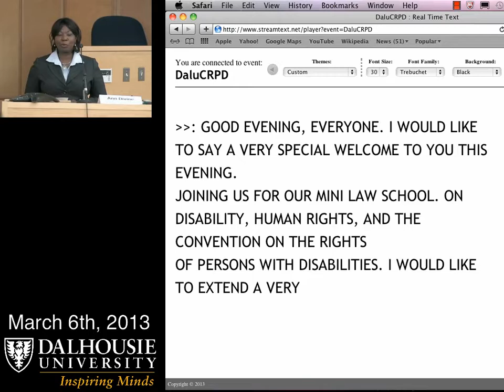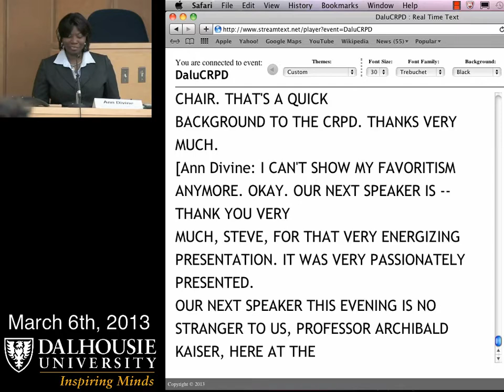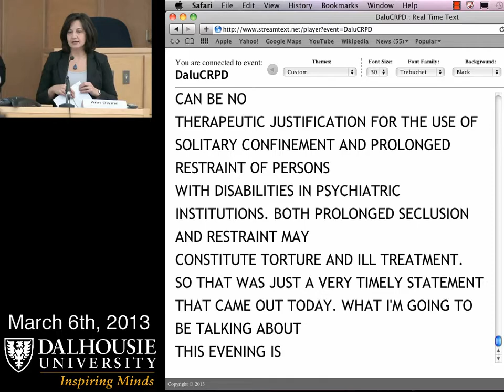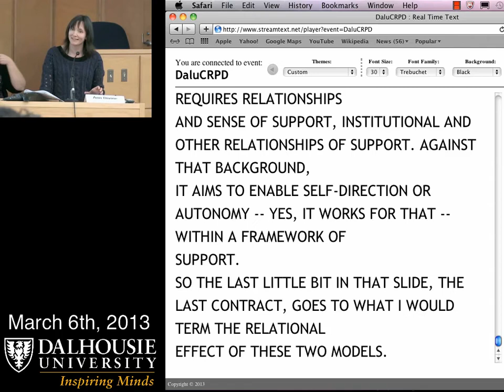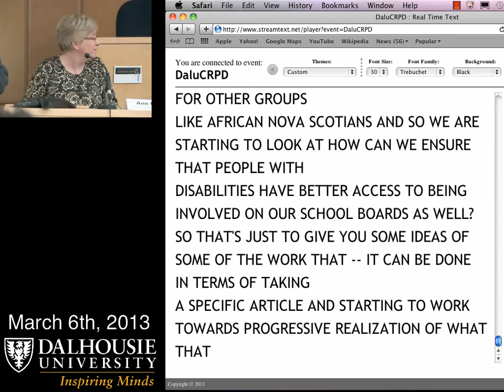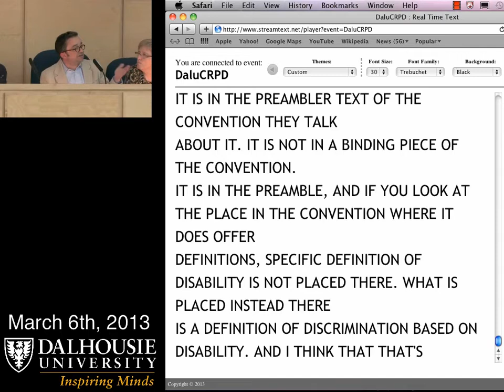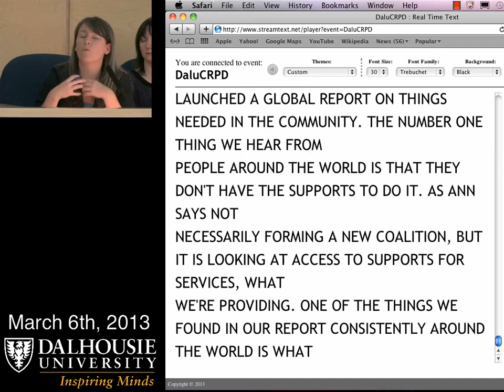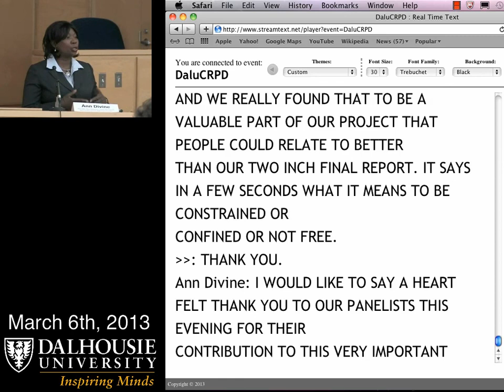Mini Law School - Convention on the Rights of Persons with Disabilities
At this session, an esteemed panel of speakers discuss:
• How has Canada committed to the equality and full social inclusion of persons with disabilities?
• Are persons with disabilities enjoying the rights guaranteed by the Convention on the Rights of Persons with Disabilities?
• What does the Convention mean for Nova Scotians with disabilities, and how can we ensure an inclusive and accessible Nova Scotia?

Panelists:
• David Shannon - Director and CEO, NS Human Rights Commission
• Steve Estey - Chair, International Committee, Council of Canadians with Disabilities
• Archibald Kaiser - Professor, Schulich School of Law
• Christine Ogaranko - Principal Researcher, Mental Health and Human Rights Evaluation Project, Mental Health Commission of Canada
• Sheila Wildeman - Professor, Schulich School of Law
• Anne MacRae - Executive Director, Disabled Persons Commission
• Anna MacQuarrie - Human Rights Officer, Inclusion International
• Moderator: Ann Divine - Manager, Race Relations, Equity & Inclusion: NS Human Rights Commission

MINI LAW SCHOOL is a free series of engaging public lectures that will give you a taste of what a legal education is all about. There's no cost to attend - and better still, no tests to write - just come with a curious ear to listen to fascinating lectures from some of the law school's most talented faculty.